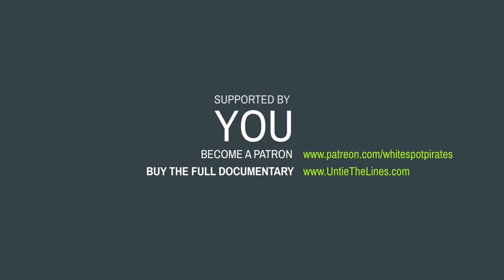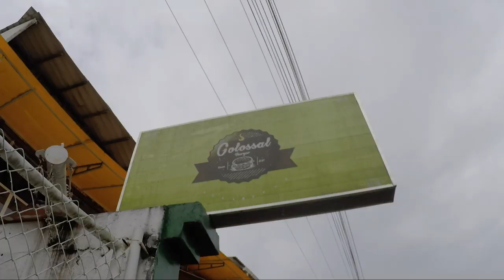BUSTED! Confiscated DRUG RUNNER submarines in colombia - UNTIE THE LINES IV #44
Sailboat Joana is docked at the military pier right next to all the confiscated drug runner submarines. Check out the not so touristy town of Tumaco with us.

Our guests leave us in Tumaco and Maria and I start the passage south to Ecuador after a short ride through Tumaco.

If you are interested in how a traditional gaffe rigged yawl like Joana works, then this is the right episode for you.

Enjoy & Ahoy,
Nike, Maria & Joana